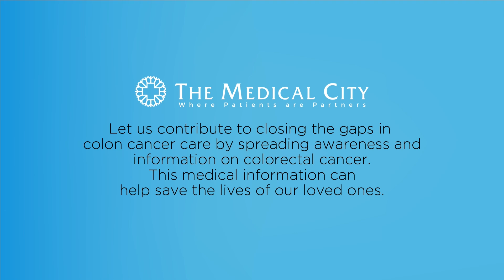Barangay Ginebra's LA Tenorio Inteviews Dr. Jun Ruiz on Colon Cancer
Barangay Ginebra San Miguel's star point guard and colon cancer survivor L.A. Tenorio along with his wife Chesca interview gastroenterologist and patient advocate Dr. Jun Ruiz. Learn a lot about colon cancer and how it can save your life and those of your loved ones. Watch the other segments of the full interview on Dr. Ruiz's Youtube channel.